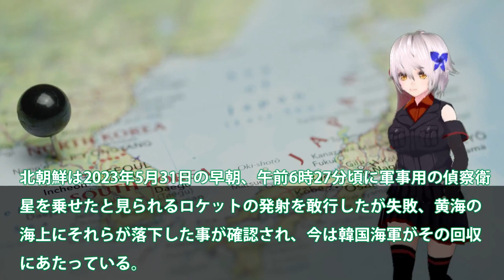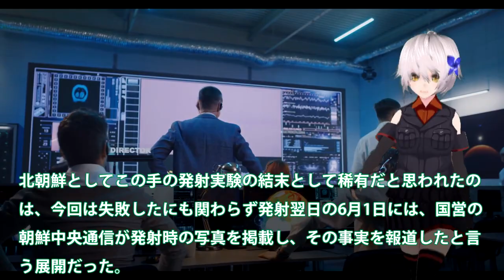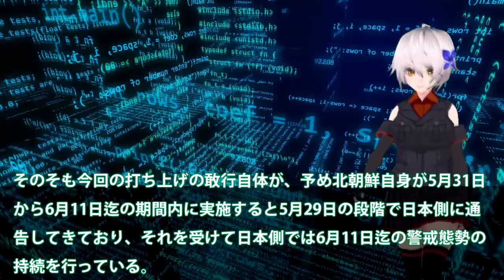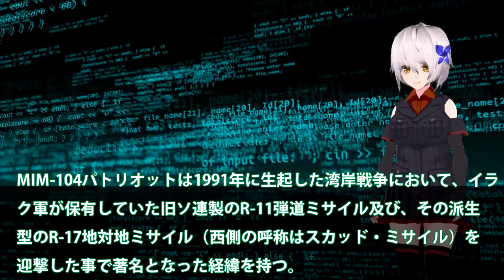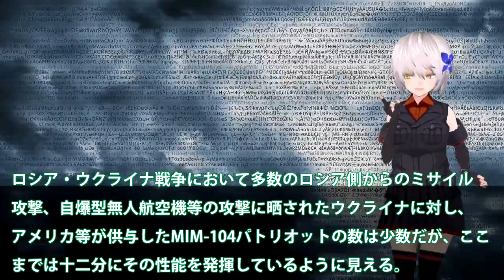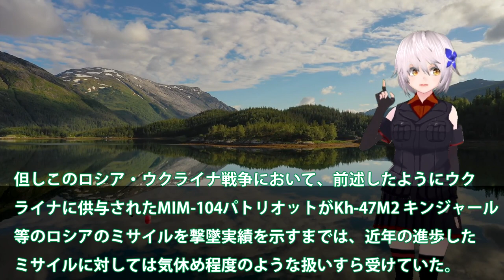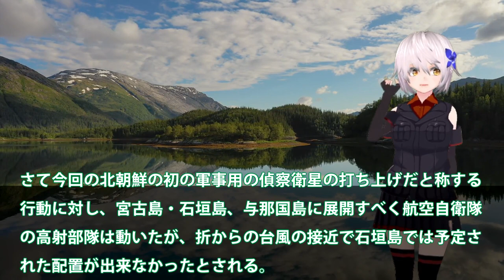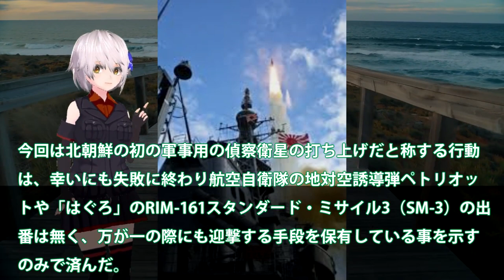海自ついにイージス艦はぐろ迎撃開始か！破壊処置命令で弾道ミサイル撃破？北朝鮮ロケット失敗で黄海に落下・・・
引用・転載「出典：海上自衛隊ホームページ」
引用・転載「出典：航空自衛隊ホームページ」
引用・転載「出典：陸上自衛隊ホームページ」

【桝＆後呂が乗艦イージス艦「きりしま」】わずか２分で迎撃　日本を守るミサイル発射訓練